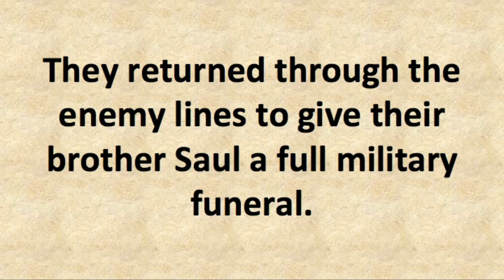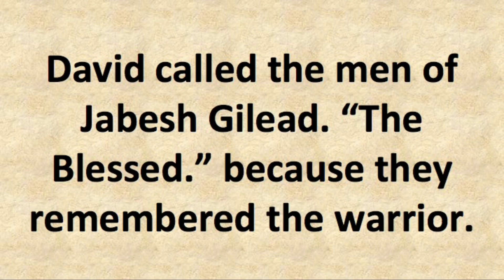Sermon 7 2 17